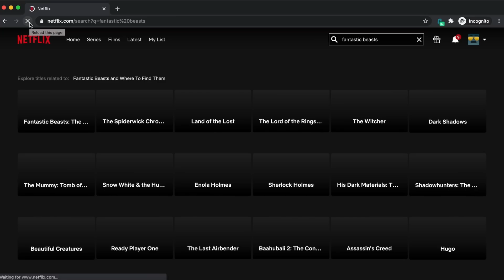SON MEILLEUR AMI EST UN TU*EUR ThreadReddit 23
☆ Retrouvez moi sur mes réseaux:

📱 Snap: @sagiiovanna
📱Tik-Tok: @sagiiovanna

👩🏽‍💻 Mon matériel YouTube:
Adaptateur microphone (Canon g7 x mark iii)

Beijos ❤️